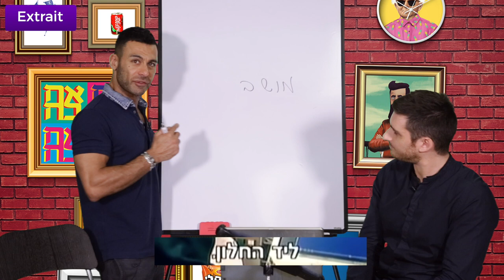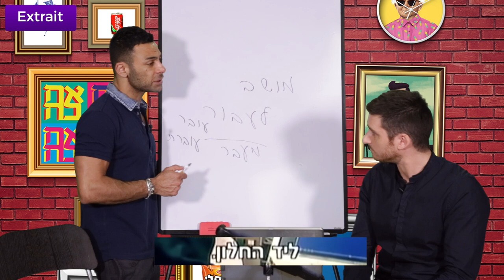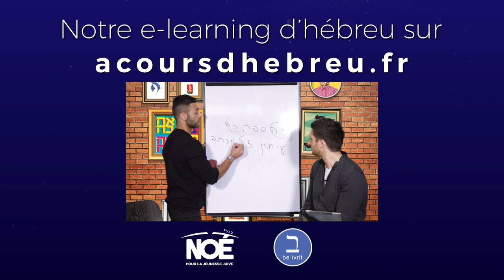Leçon 2 Avancés - L'envie (extrait ) - Formez-vous sur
Dans cette leçon Itsik et Élie vous proposent de re-travailler sur un autre extrait d'une série à succès israélienne. Pour le coup ça se passe dans un aéroport. Nos intervenants vont encore s'atteler à vous décortiquer un langage parlé qui va très… très vite. Si vous n'avez pas le mal de l'air et que vous voulez apprendre c'est là que ça se passe.